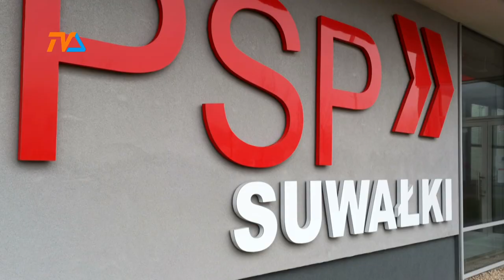Mikołaj na bogato: nowe auto dla strażaków |TVSUWAŁKI